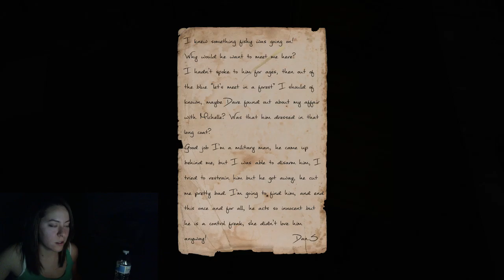Donation scare alert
It's only game and then someone scares the bejesus out of me...lol thanks Mayhem -- Watch live